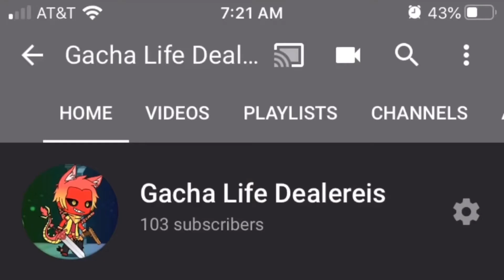A thank you for everyone who subscribed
Remember put your dares in the comments below